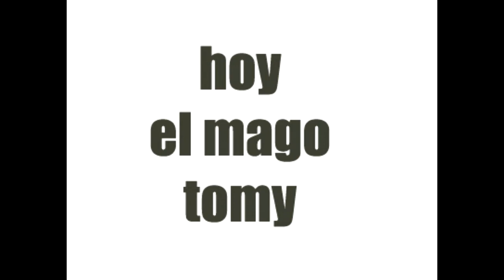PRANA TV PRIMERA SEMANA ABRIL 2012